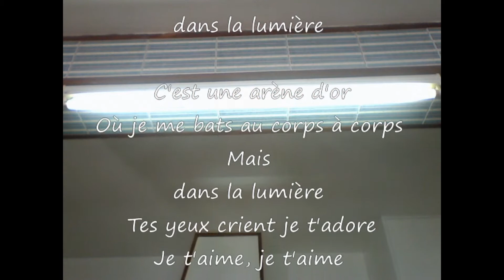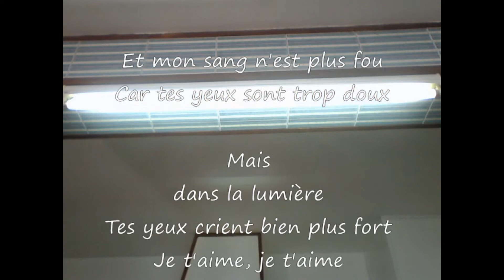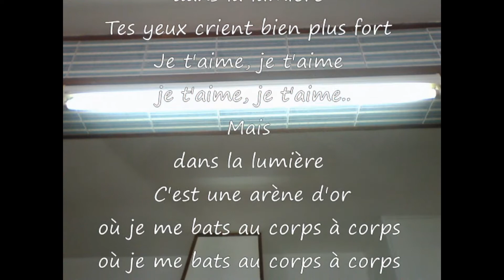Mais dans la lumière @ Mike Brant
Le 28 Octobre 1970, Mike Brant interprète [ Mais dans la lumière ] et remporte le Grand Prix RTL National International. Grand succès à l'époque @Moshé Brand  Aimez vous cette artiste ?